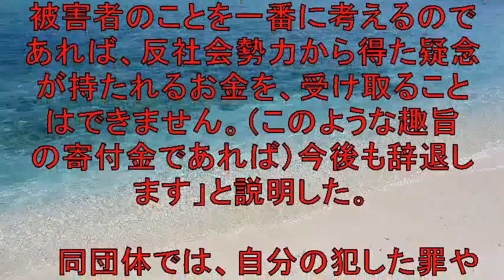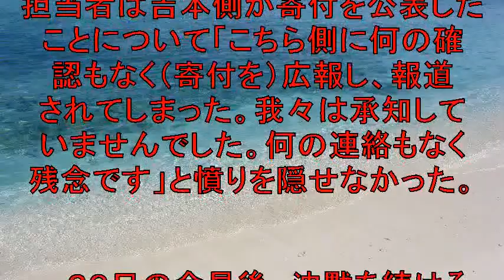宮迫と亮の寄付、断られていた…「全国被害者支援ネットワーク」が辞退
複数のブログを管理するツールを
無料で差し上げます！

反社会的勢力の会合に「闇営業」で出席し
報酬を受け取っていた雨上がり決死隊・宮迫博之（４９）
ロンドンブーツ１号２号・田村亮（４７）が
被害者支援のために行った寄付について
寄付先の公益社団法人「全国被害者支援ネットワーク」が
寄付金の受領を辞退していたことが２５日分かった。

【関連動画】

闇営業　謹慎中　嫁と息子に家を追い出されて一般人とアメトークを語る　お笑い芸人　2700　八十島　ライブ　あの人は今！

フジテレビバイキングおぎやはぎ矢作、吉本興行反社闇営業問題に「松本人志が一番のワルだったんだ」

闇営業問題って、よくよく考えると・・・　これもアセンションの流れかもしれないね

【四柱推命】吉本興業&amp;闇営業問題も佳境!? お笑い芸人の宮迫博之さんを四柱推命で占ってみた【鳥海伯萃】